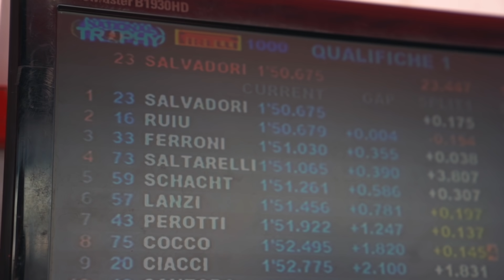La gara più SCORRETTA dell'anno...CHE SPORTELLATE! "A RACING STORY 2020" EP.19 (Round4 Civ National)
Una gara senza esclusione di colpi quella che mi ha visto protagonista a Imola nel National.
Ingressi a vita persa,sportellate,veramente di tutto!
Le gare iniziano a essere poche,riuscirò a riavvicinarmi alla vetta del campionato con il mio bombardone Bmw s1000rr 2018 per potermela andare a giocare nel gran finale a Vallelunga?

Grazie ad Angelo Giannone videomaker per le riprese esterne!